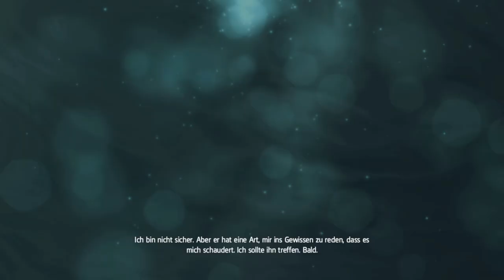Assassin's Creed IV Black Flag #043 Das neue Zuhause in der Bucht